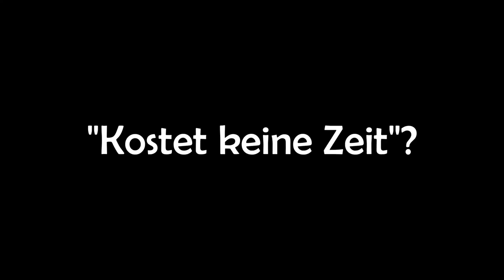Call Of Duty war noch nie SO SCHLECHT... Activision gefällt dieses Video nicht.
Die Cold War Season 4 ist frisch draußen und neben der Nagelpistole, den 120 Hz in Warzone und Hijacked ist da eigentlich... Nichts?

📷 Mein Social-Media:
📽 Meine Kamera:
►Mein Aufnahmegerät:
►Turtle Beach Headset:
►Mein Mikrofon:
►Meine Beleuchtung: